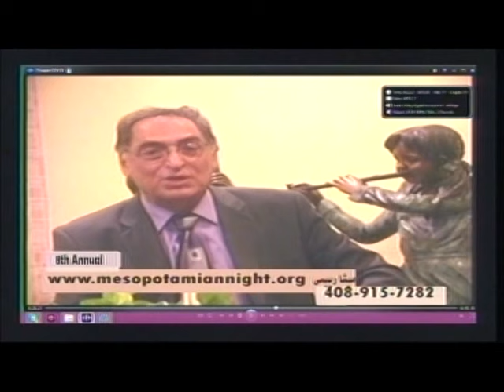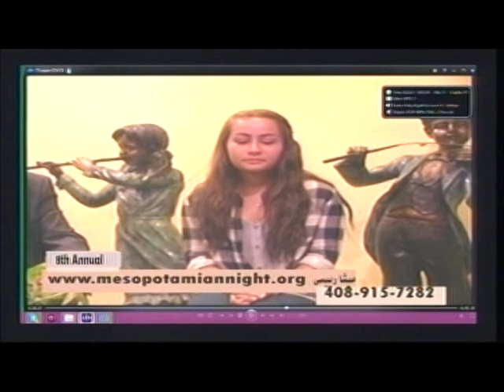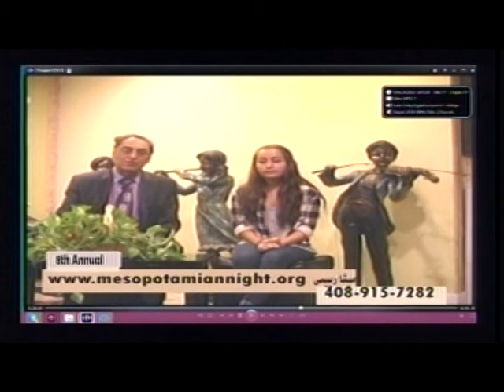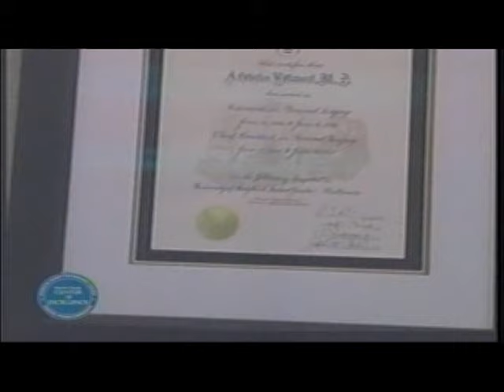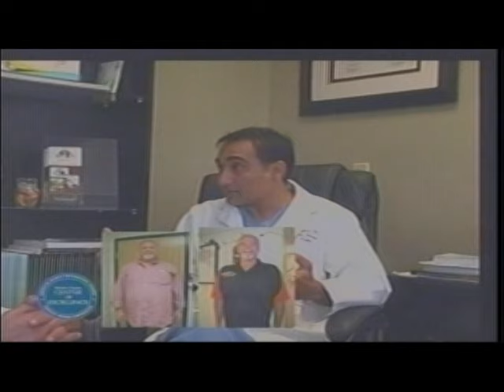Appadana TV Interview About Mesopotamian Night San Jose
Mr. Satar Deldar interviews David Vardeh of the Mesopotamian Night team and Mr. mohammad Nejad the master instrumentalist and the music director for mesoptamian Night folklore progam.